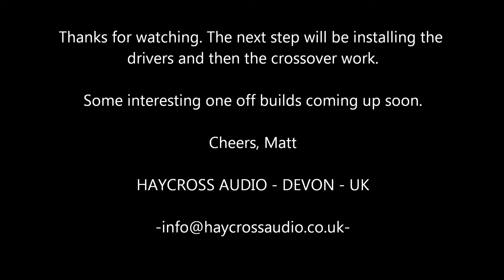Dead Ditton 44 Speakers Part 4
Finishing the cabinets and covers